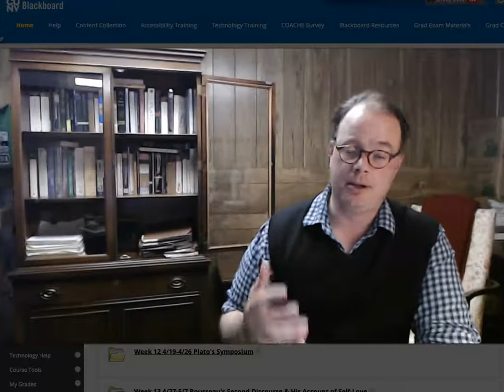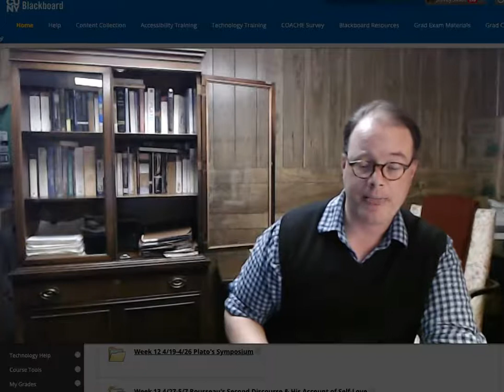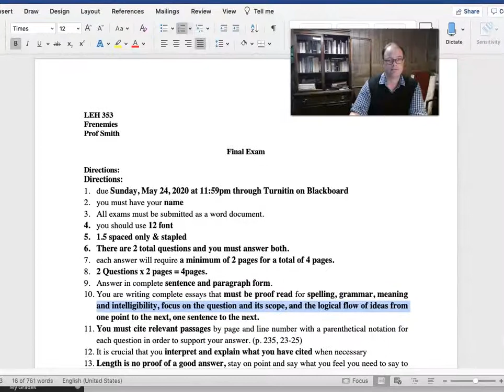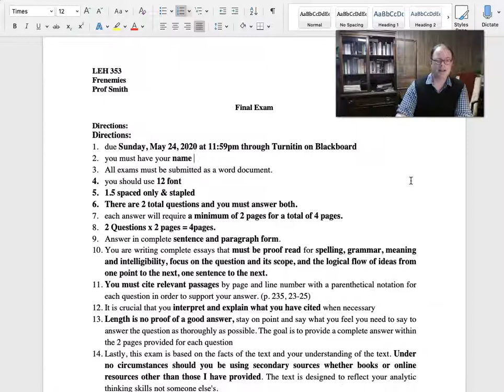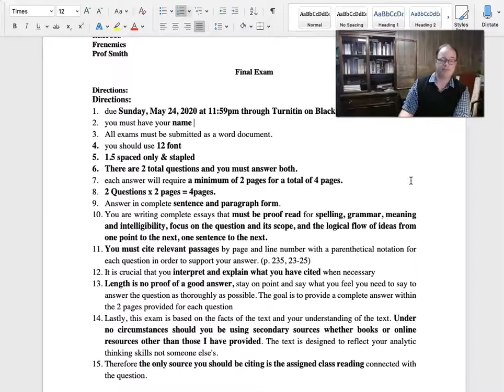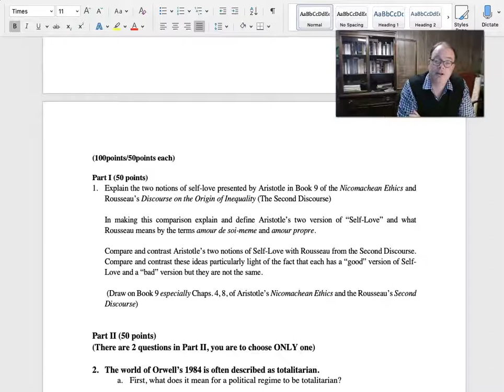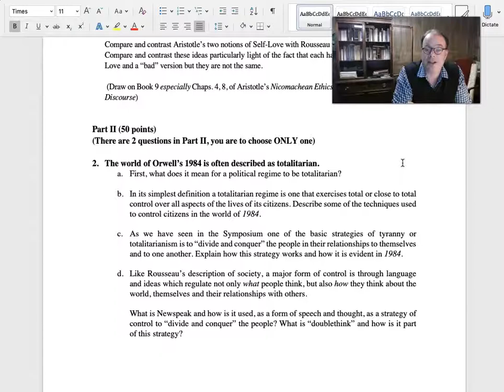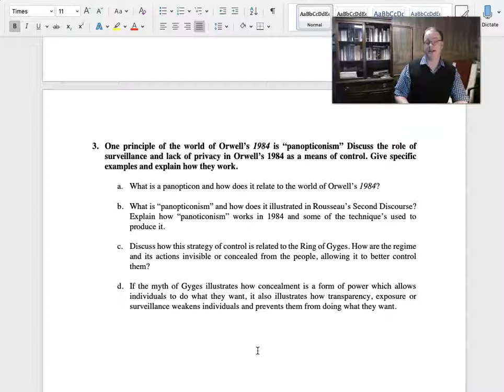Guidelines for the Final Exam Lehman